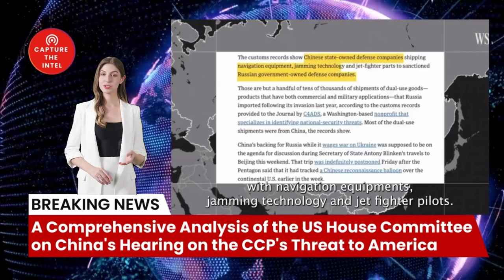A Comprehensive Analysis of the US House Committee on China's Hearing on the CCP's Threat to America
In a pivotal move, the U.S. House Committee on China held a critical hearing on January 30, 2023, to address the growing threat posed by the Chinese Communist Party (CCP) and its alignment with other authoritarian regimes, forming a formidable axis of evil. This hearing brought together prominent figures, including former Secretary of State Mike Pompeo and former Secretary of Defense Leon Panetta, to provide expert testimony and insights into the multifaceted nature of this threat and the necessary steps to counter it.

🔗 The Sources and Related Links:
1. ( In the Taiwan Strait, Middle East, & Ukraine, America is not facing isolated challenges, but a global alignment of revisionist powers — led by China — determined to end U.S. leadership.TODAY, @mikepompeo & the Hon. Leon Panetta testify on how to counter this global threat.)
3. (国会中共问题委员会：（中文字幕版）
在台湾海峡、中东和乌克兰，美国面临的不是孤立的挑战，而是以中国为首的修正主义势力的全球联合，他们决心结束美国的领导地位。今天，迈克·蓬佩奥和莱昂·帕内塔阁下将就如何应对这一全球威胁作证。
观后感：中共就是万恶之源)
4. (“绥靖或过于依赖彬彬有礼的外交无法拯救我们，”美众议院中国特设委员会主席加拉格尔1月30日在题为“威权联盟：中共对美国对手的支持”的听证会上说。前美国国防部长帕内塔作证时也表示，对付中国的唯一方法就是实力。前国务卿蓬佩奥特别强调了中共在美国本土开展的活动对美国根基带来的损害。

2. Newly registered users contact customer service to receive 5 USDT rewards
4. U.S. certified company information inquiry
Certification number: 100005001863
5.

Bombshell Reloaded News:
1. Russia and China's real asking price: Back to the state of 1997
2. Mysterious Chinese COVID Lab Uncovered in City of Reedley CA
3. The day Russia plans to invade Ukraine: 22/2/22
4. AI says China will enter the war with the Free World in less than 12 months